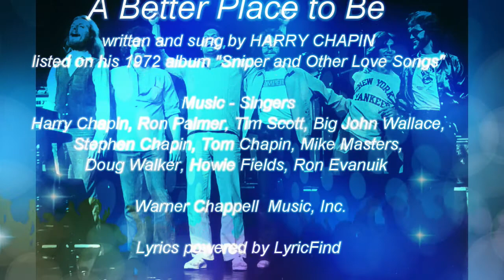Chapin-A Better Place to Be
A Better Place to Be is a song by Harry Chapin from his 1972 Sniper and other Love Songs album.  This is a story-telling song about a midnight watchman confiding in a waitress about a woman he had met. Released as a single, this song reached No. 18 on the Billboard Bubbling Under chart.